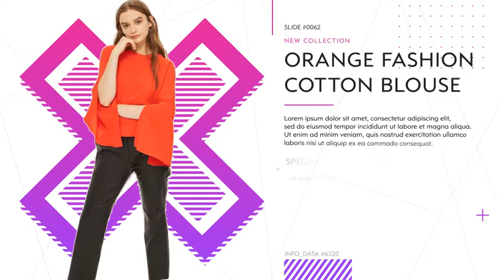Modern Fashion Shop Promo